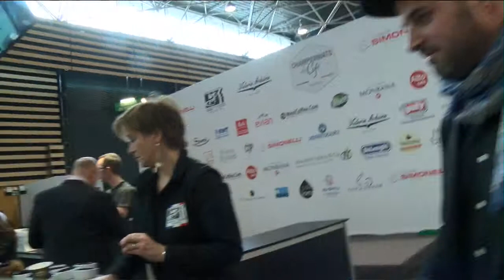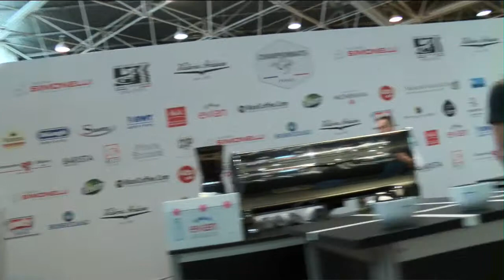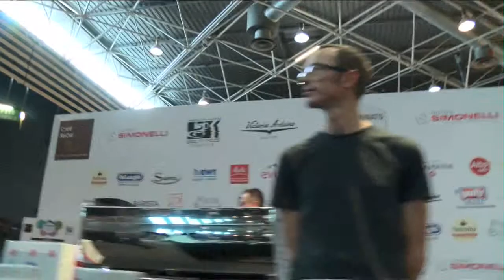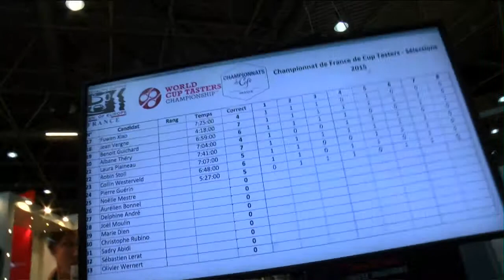SCAE France CupTasters 2015 Qualif Grp8